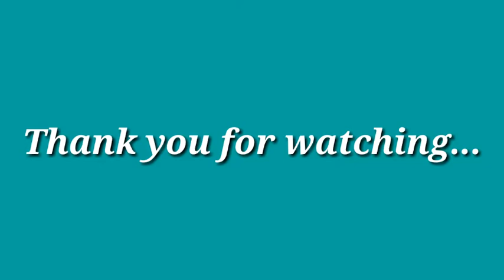TRAVEL TRAVEL TRAVEL!!!!!! SOONNNNNN w/ my baby... :)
travel soon. :) :) :)